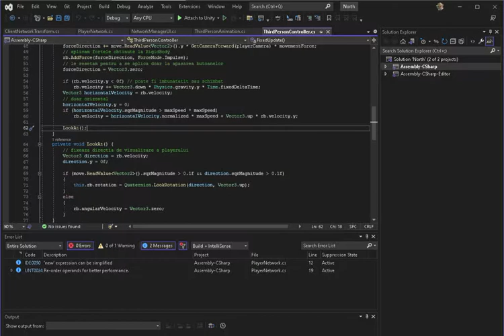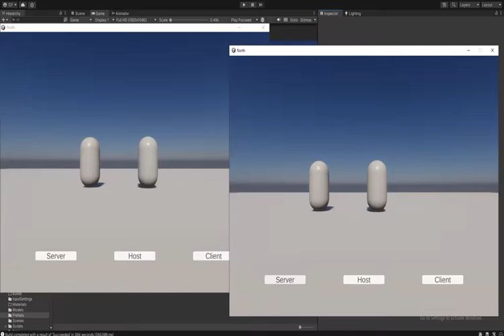These days 28-30_July 2023 - game demo project.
I made major changes in the project by switching to an HDRP project.
... this is the official channel for my website.
You can find my work on the web following my nicknames: catafest and mythcat.